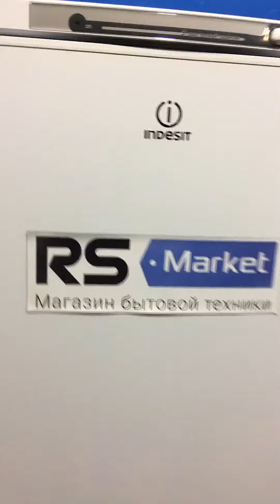Indesit SB1670 028